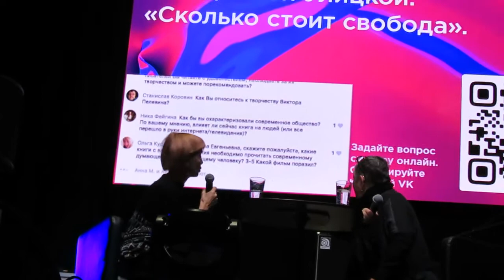Людмила Улицкая в Ельцин центре - 6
Встреча с писателем Людмилой Улицкой «Сколько стоит свобода».
Фестиваль "Слова и музыка свободы".
Ельцин центр.
24.11.19.